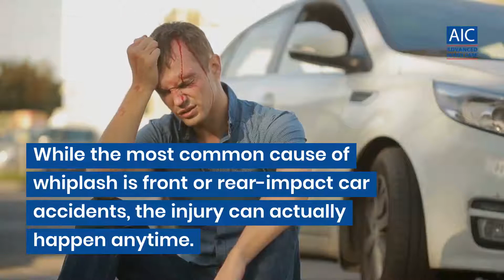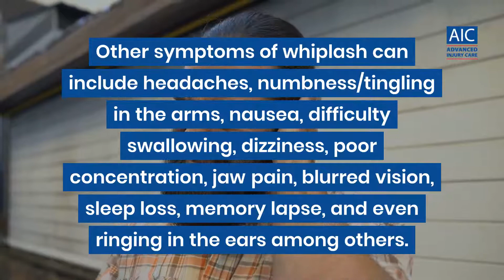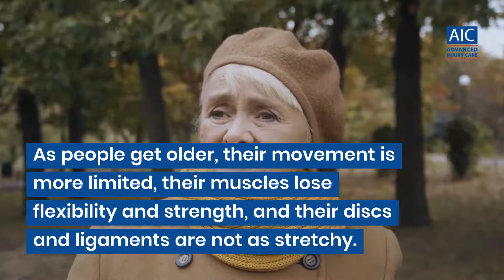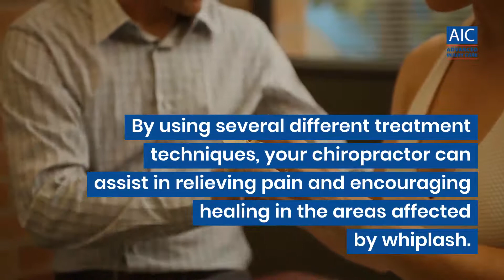Surprising Facts About Whiplash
Each year, more than two million Americans experience whiplash.

Whiplash occurs when the head suddenly snaps forward and backward, a motion similar to the cracking of a whip that overstretches the joints, muscles, and ligaments of the neck and upper back.

While you probably have heard of whiplash, there are some little-known facts about the condition that you should know.

Below we will talk about a few interesting facts you may not have known about this well-known injury.

Advanced Injury Care Clinic Chiropractor Nashville